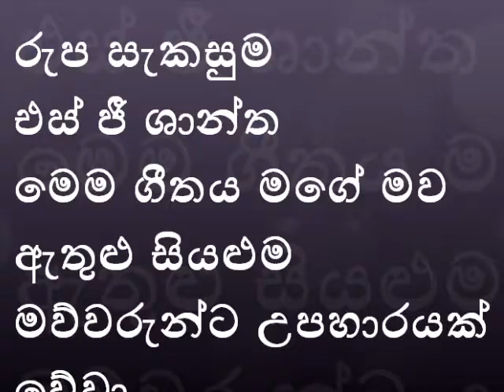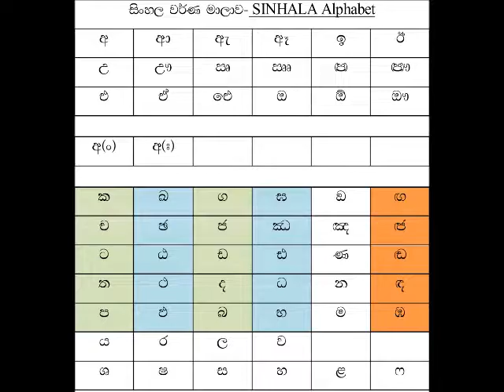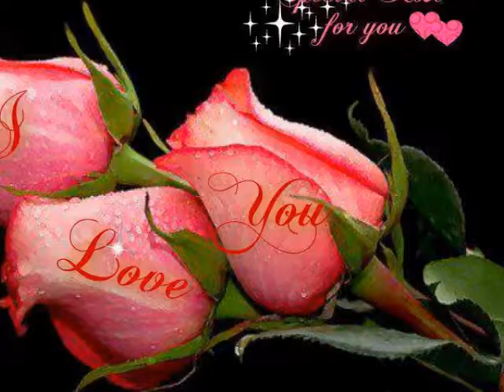dunukeiya malak wage (sujatha aththanayake)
දුනුකෙයියා මලක් වගේ දුරට පෙනෙනවා.
වැටකෙයියා මලක් වගේ සුවඳ දැනෙනවා.
පසොලොස්වක සඳ වගේ එළිය ගෙනෙනවා.
මගේ අම්මා මට ජිවන සුවය සදනවා.

ගායනය සුජාතා අත්තනායක..
සංගිතය වී හේමපාල පෙරේරා..